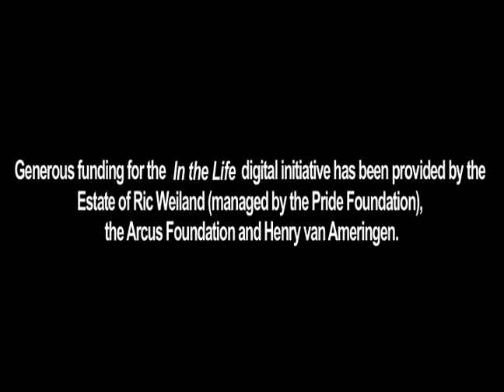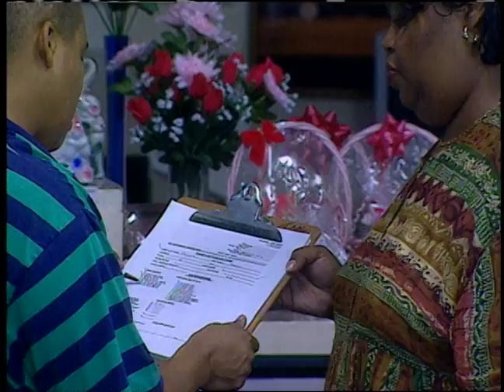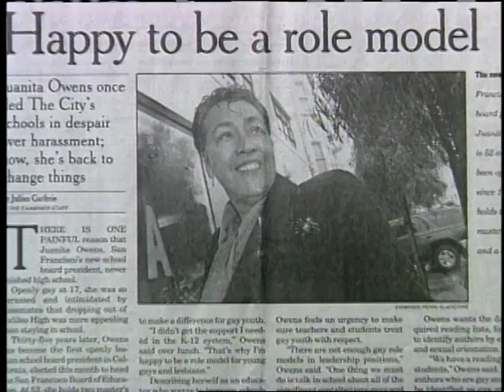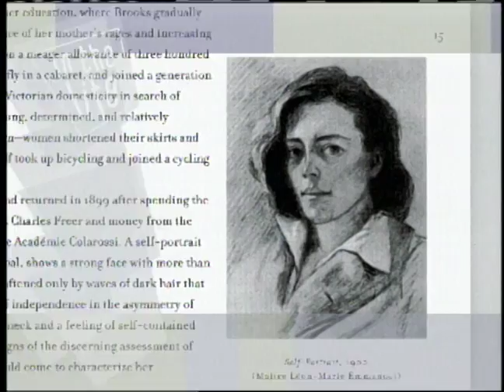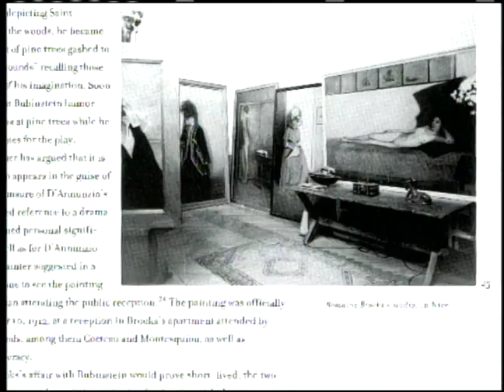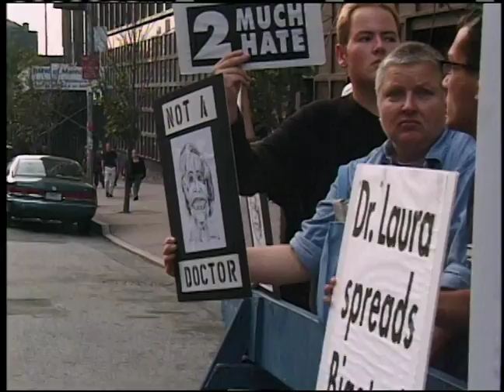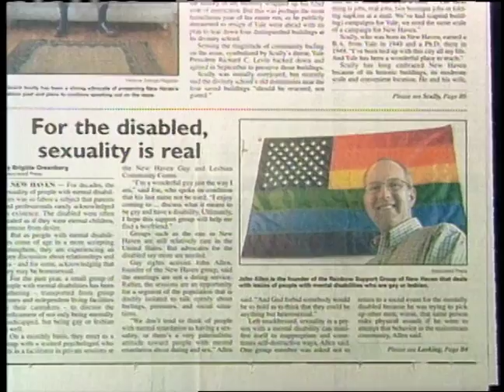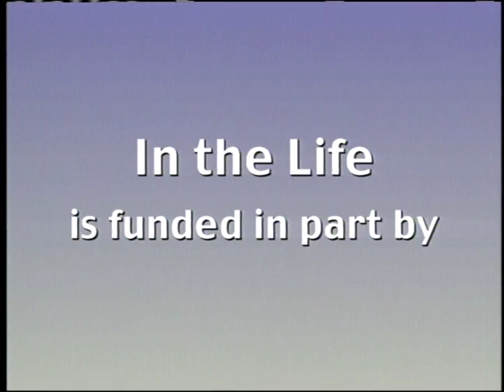In the Life: Ep. 1002, "Retrospective"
In the Life: Episode 1002, "Retrospective." Original air date: November 2000. Host: Katherine Linton. Featured guests: Alex Sichel, Peter Frechette, Juanita Owens, Irene Farerra, Rob Epstein, Jeffrey Friedman.

Summary: The episode begins with a segment about funding challenges for the AIDS charities, Food & Friends and the Whitman-Walker Clinic. The Out Artists Speak Out segment features Alex Sichel and Peter Frechette, followed by a profile of activist Juanita Owens. The In the Arts segment covers HomoCorps at CBGB, Irene Farrera with Sounds of Venezuela, and Rob Epstein and Jeffrey Friedman's Third Reich documentary Paragraph 175. The Romaine Brooks segment focuses on the artist's retrospective in Washington, D.C. The indie films, Punks and Chutney Popcorn, are spotlighted, and the In the News segment covers the Stop Dr. Laura! protest and the GLBT Christian Conference in DeKalb, Illinois. The episode also features a rebroadcast of the Rainbow Support Group segment from episode 904.